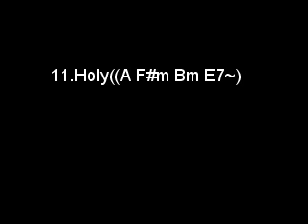11.Holy((A F#m Bm E7~)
Lyrics and Chords :
(2) facebook: holyfamily churchchoir